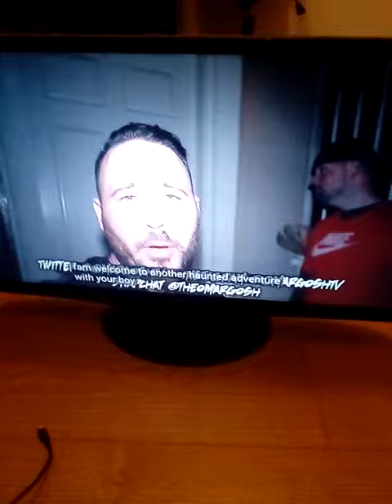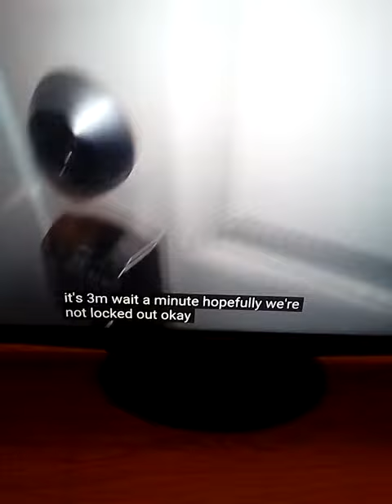16 December 2017